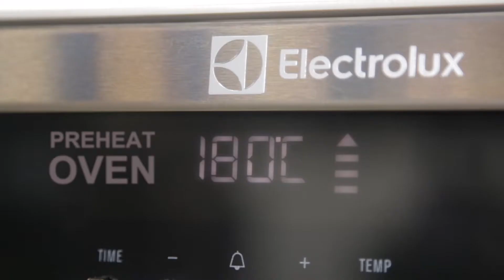FreshFast Cheesy Potato with Bacon and Egg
Want a breakfast or brunch with a difference? Everyone will love these spuddy great potato cases with bacon, egg and stretchy cheese.